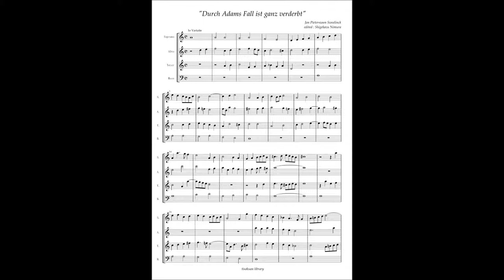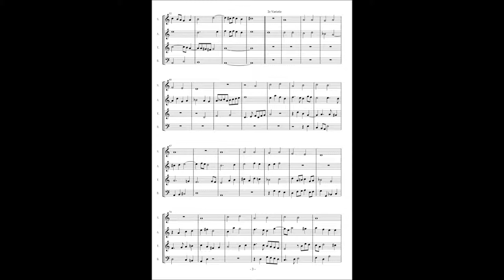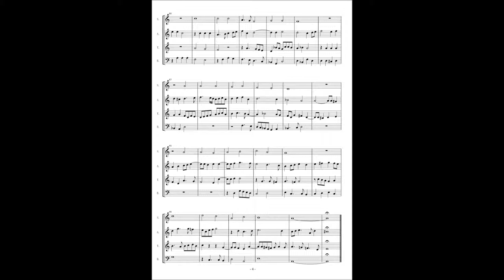J. P. Sweelinck, Chorale Variation "Durch Adams Fall ist ganz verderbt"